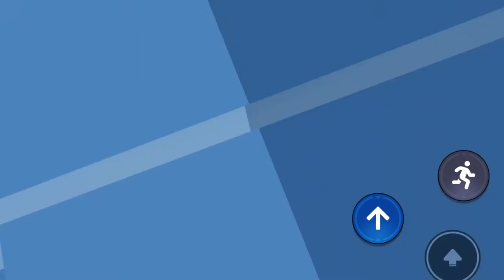BED WARS MEGA EMERALDS | ROBLOX * NEW *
Use ⭐STARCODE⭐ KRRISHPLAYS when buying Robux or Premium!
ROBLOX GAMES..